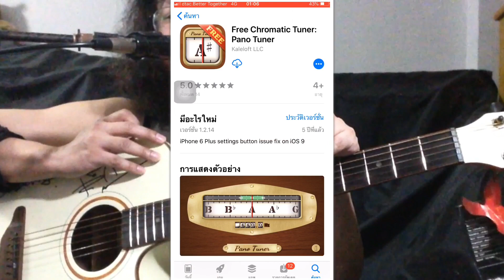สอนจับ คอร์ดทาบ ยังไงให้ไม่บอด ทำตามวิธีนี้เล่นได้แน่นอน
คลิป สอนกีตาร์ นี้นอกจากจะสอน การจับคอร์ดทาบแล้ว ในคลิปยังมีการสอน ตั้งสายกีตาร์ โดยการ ตั้งสายเป็นEb รวมถึงวิธีการใช้ คาโป้ ด้วยครับ หวังว่าคงเป็นประโยชน์
คลิปสอนเพิ่มเติมตามนี้